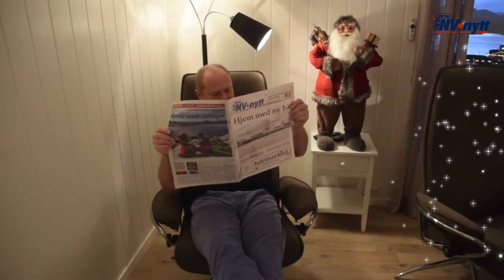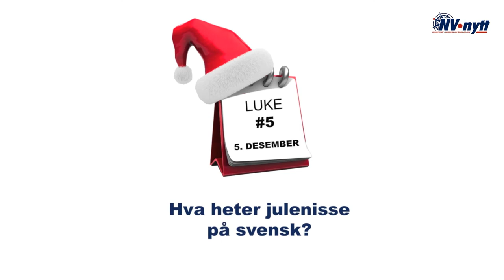NORDVESTNYTTS JULEKALENDER: Trekning Luke #4